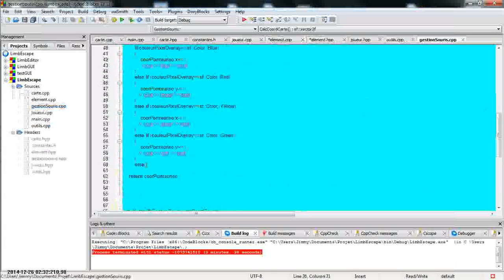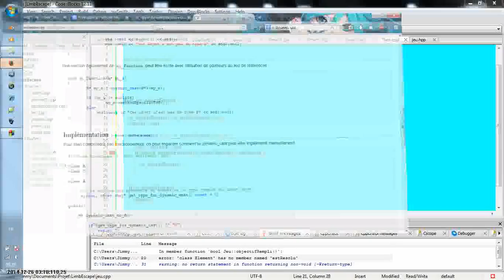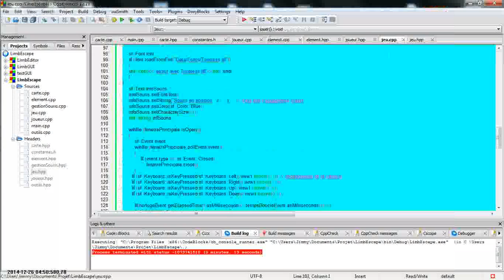LimbEscape - Timelapse 3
Ajout des collisions et finalisation des elements.